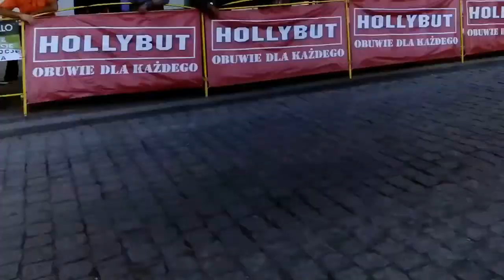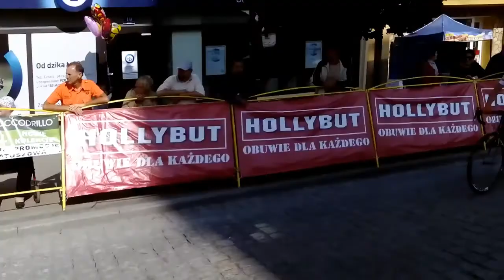III Memoriał im.Stanisława Szozdy Prudnik 2016 kat. Junior Młodszy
III Memoriał im. Stanisława Szozdy Finał Mistrzostw Polski w Kryteriach ulicznych Prudnik 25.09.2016

W zmaganiach uczestniczyli zawodnicy i zawodniczki z wszystkich kategorii wiekowych. Rywalizacja była prowadzona na pętli o długości 1,6 kilometra, a najwięcej, 30 razy (48km), przejechała ją elita mężczyzn. Dodatkowo w tym roku rozegrane zostały Mistrzostwa Śląska Szkółek Kolarskich w kryterium ulicznym.